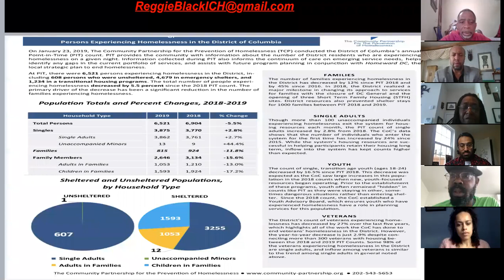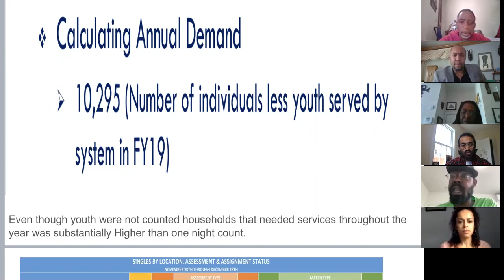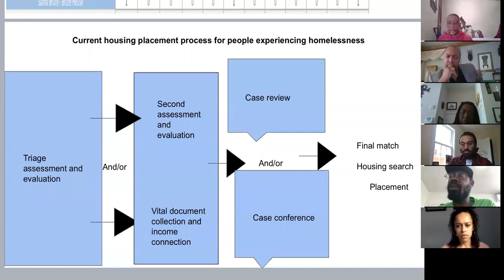WEBINAR - COVID-19 and The District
On Saturday, April 18th, the DC Grassroots Planning Coalition held it's first virtual meeting on the impact of COVID-19 and the District. Topics include the Comprehensive Plan, gentrification, the budget,

Moderated by William Jordan

Panelists:
- Phil Mendelson, Chairman of the Council of the District of Columbia
- Reginald Black, Interagency Council for Homelessness/ Street Sense
- Caitlin Cocilova, Washington Legal Clinic for the Homeless
- Maurice Cook, Serve Your City/ Ward 6 Mutual Aid
- Ambrose Lane Jr., Health Alliance Network
- Chaand Ohri, Physician